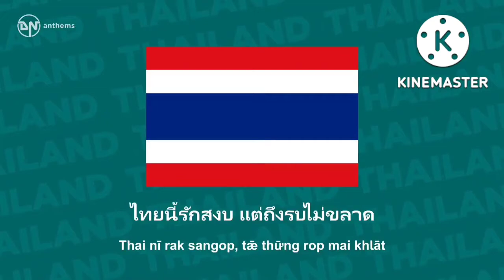National Anthem of Thailand - Phleng Chat - เพลงชาติ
The national anthem of the Kingdom of Thailand.

Lyrics in Thai:
เป็นประชารัฐ ไผทของไทยทุกส่วน
ด้วยไทยล้วนหมาย รักสามัคคี
ไทยนี้รักสงบ แต่ถึงรบไม่ขลาด
เถลิงประเทศชาติไทยทวี มีชัย ชโย

Lyrics Transliteration:
Prathēt Thai rūam lư̄at nư̄a chāt chư̄a Thai
Pen prachā rat, phaThai khǭng Thai thuk sūan
Yū damrong khǭng wai dāi thang mūan
Dūai Thai lūan māi, rak samakkhī
Thai nī rak sangop, tǣ thư̄ng rop mai khlāt
Ēkkarāt cha mai hai khrai khom khī
Sala lư̄at thuk yāt pen chāt phalī
Thalœ̄ng prathēt chāt Thai thawī, mī chai, chayō!

English Translation:
Thailand unites the flesh and blood of Thais.
The land of Thailand belongs to the Thais.
Long has been our independence, wish sovereignty allowed to maintain it,
Because Thais have been united forever.
The Thais are peaceful and loving, but are not cowards in war.
Our sovereignty will never be threatened,
We will sacrifice every drop of our blood for our nation.
We are ready to die for freedom,